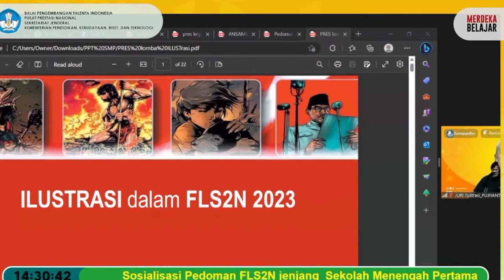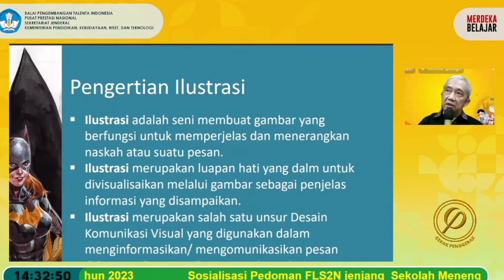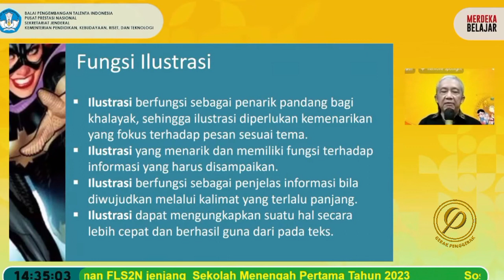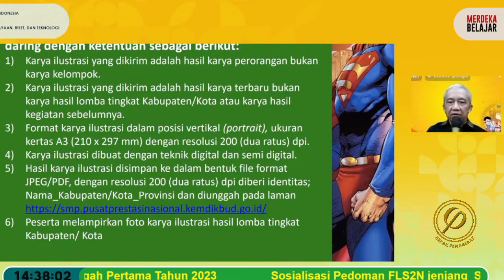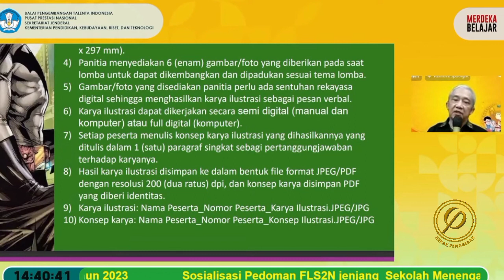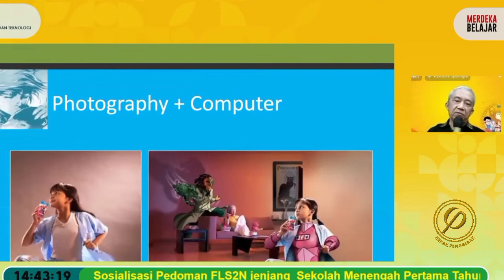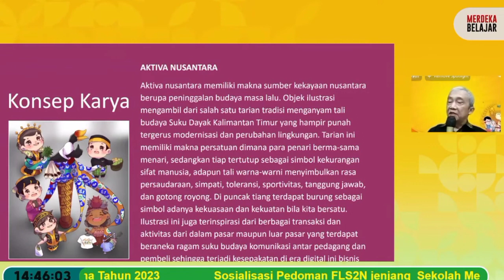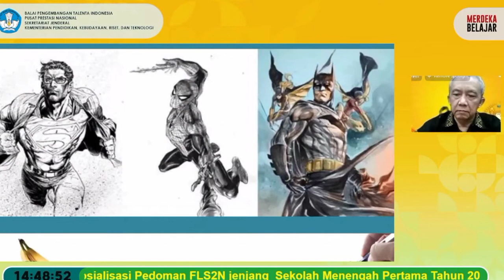Lomba ILUSTRASI FLS2N SMP